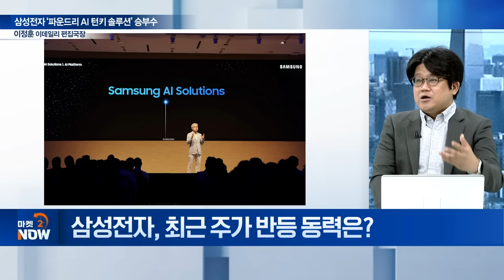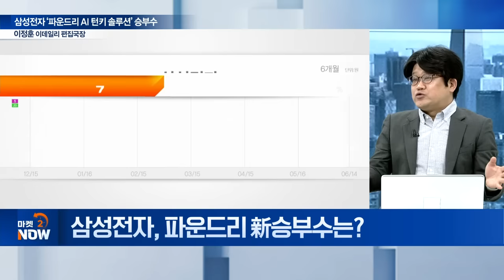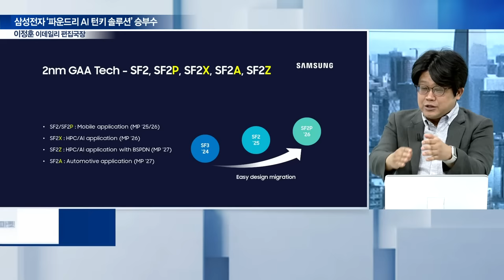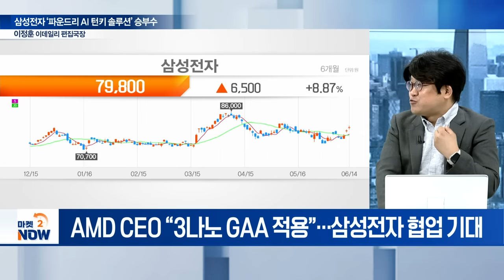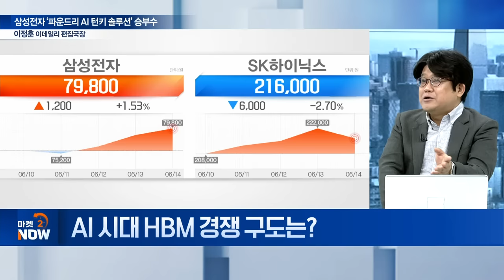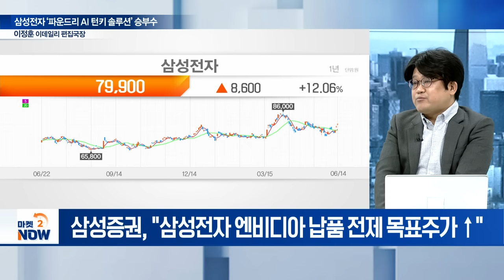TSMC 누를 삼성전자 히든카드 [이데일리 편집국장 이정훈의 시선] | Market Now (20240614)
Q. 최근 주가 반등 동력은?
Q. 파운드리 新승부수는?
Q. 파운드리 부문 목표는?
Q. 파운드리 전략 수정 의미는?
Q. 신전략으로 목표치 달성 순항할까?
Q. AI 시대 HBM 경쟁 구도는?
Q. 삼성전자 주가, 과거 영광 되찾을까?